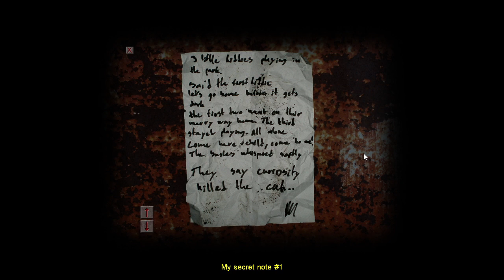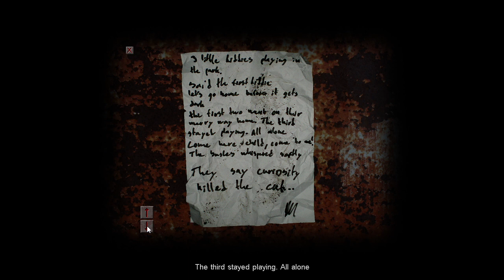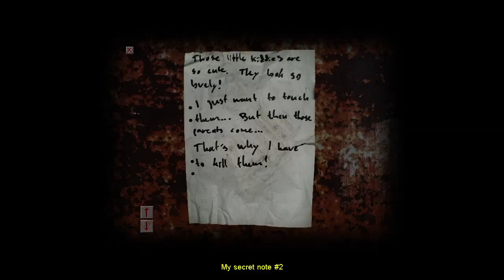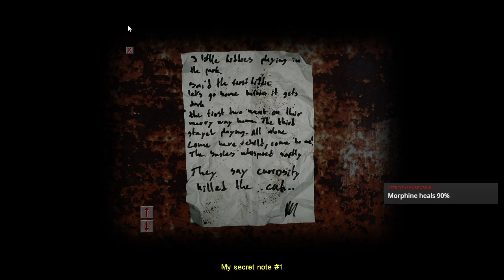Storage Tunnel Hammer Time | Cry of Fear | PART 2 (Chapter 1 - Lost in a City)